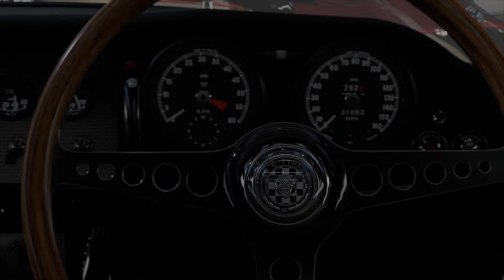Forza Motorsport 7 (2022 02 14) - 1961 Jaguar E - Type - gift car - forzavista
Video shows 1961 Jaguar E - Type with custom livery, which was gifted by devs.